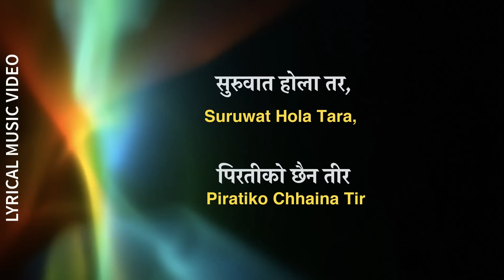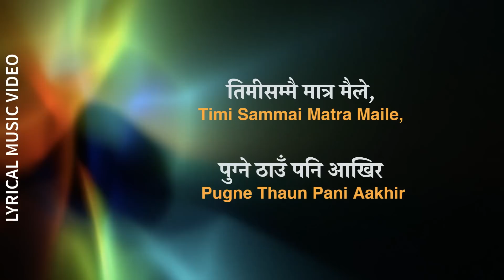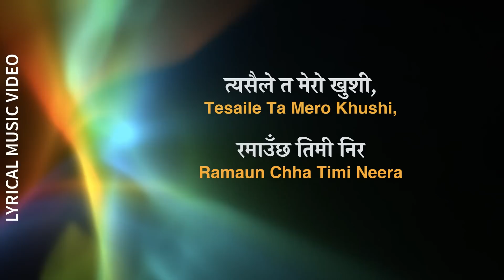SURUWAT (सुरुवात) - Vocal: Rani Shakya | Music: Nhyoo Bajracharya | Lyrics: Raman Ghimire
🎧 Spotify, iTunes, Apple Music, Amazon, Deezer मा SURUWAAT (सुरुवात) Live सुन्न तलको link हरू follow गर्नु होला:

SURUWAT (सुरुवात) | Rani Shakya | Lyrical Music Video
Vocal: Rani Shakya
Lyrics: Raman Ghimire

Video Concept and Editing: Rajesh Shakya
गीतः सुरुवात (Suruwat)

गायन: रानी शाक्य
संगीतः न्हु बज्राचार्य
शव्दः रमण घिमीरे

सुरुवात होला तर,
Suruwat Hola Tara,
 पिरतीको छैन तीर
Piratiko Chhaina Tir
तिम्लाई भेटेपछि बुझेँ,

Timlai Bhete pachhi Bujhen,
जिन्दगीमा छैन पीर
Jindagima Chhaina Pir

कहिल्यै फिक्का नहुने यो
Kahilyai Fikka nahune Yo
इन्द्रेणीको रङ जस्तो
Indreniko Rang Jasto

ज्यूँदै रहने मरे पनि
Jyundai Rahane Mare Pani
अरू छ यहाँ कुन यस्तो ?
Aru Chha Yehan Kun Yesto?

तिमीसम्मै मात्र मैले पुग्ने ठाउँ पनि आखिर
Timisammai Matra Maile Pugne Thaun Pani Aakhir
तिम्लाई भेटेपछि बुझेँ, जिन्दगीमा छैन पीर
Timlai Bhae Pachhi Bujhen, Jindagima Chhaina Pir

तिमी भन्दा मीठो सपना
Timi Bhanda Mitho Sapana
छैन केही निदरीमा
Chhaina Kehi Nidarima

तिमी जति नजिक छैन
Timi Jati Najik Chhaina
छैन ढुकढुकी नि हृदयमा
Chhaina Dhukdhuki Ni Hridayama

त्यसैले त मेरो खुशी
Tesaile Ta Mero Khushi
 रमाउँछ तिमी निर
Ramaunchha Timi Nira

तिम्लाई भेटेपछि बुझेँ,
Timlai Bhete Pacchi Bujhen,
जिन्दगीमा छैन पीर
Jindagima Chhaina Pir